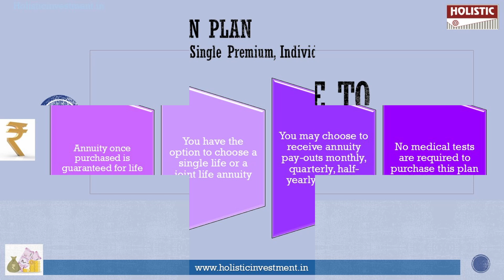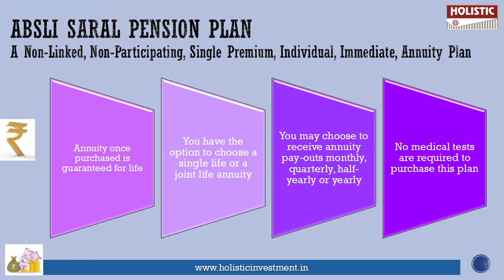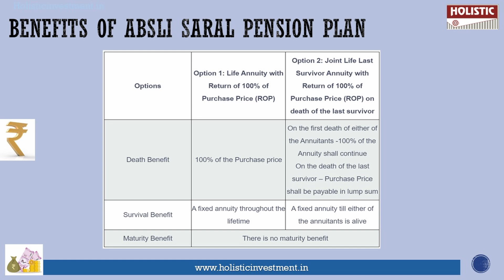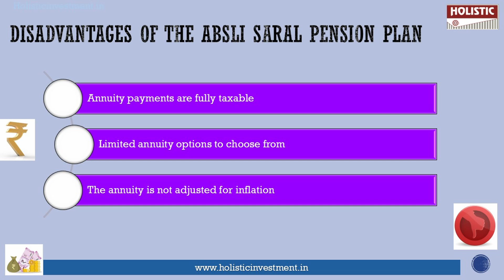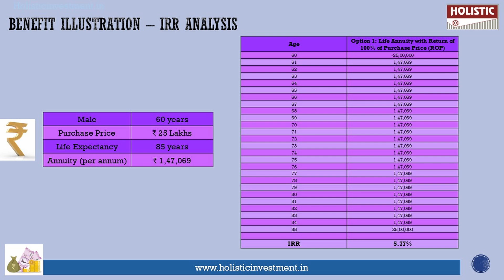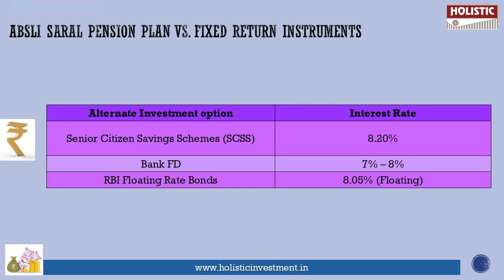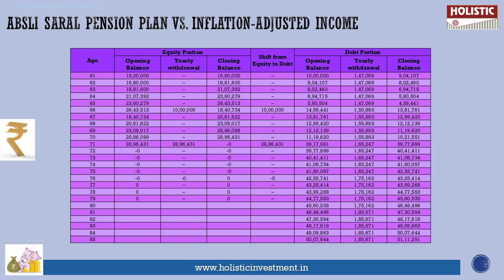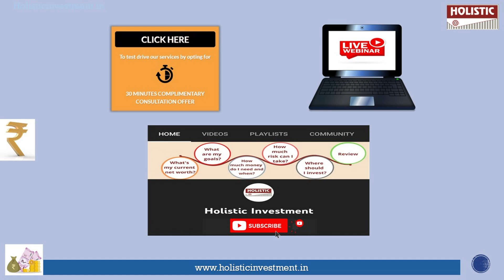ABSLI Saral Pension Plan: Good or Bad? An Enlightening Review | Holistic Investment